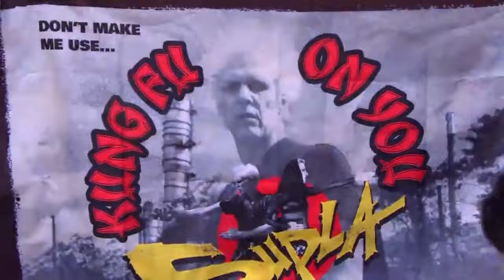Medley Suplaego + Kung Fu On You | The Noite com Danilo Gentili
🎫 🔥 Últimos ingressos disponíveis Champs! Show 17/12 na Audio SP @Supla, @BrothersofBrazil @Mauricio Meirelles e Daniel Zukerman C mmon kid s!